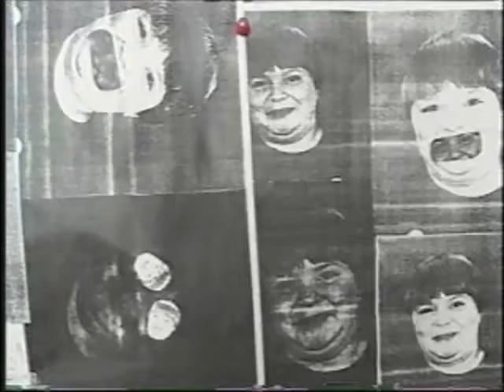The Lemuric Lexicon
Live performance at CAT's 2004 fall fundraiser; Shannon, Panda, Chuck and Liz read a semi-family-friendly sampling of Lemur Lingo.